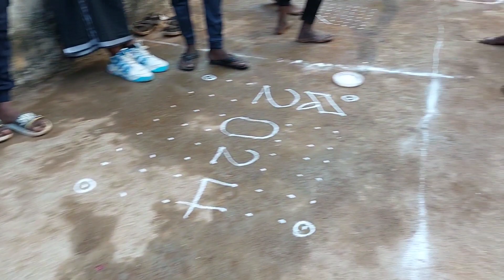Kolam Competition on the Last day of Temple Festival in a village of Kanyakumari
a competition among people to make the most beautiful Rangoli out of Rice Flour in the minimum time. This is a glimpse of that competition from a village of Kanyakumari